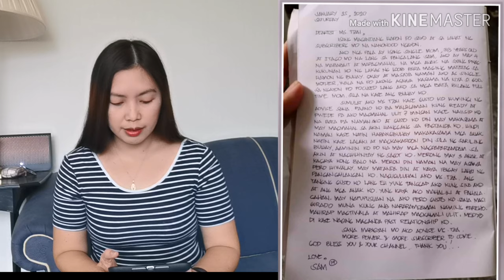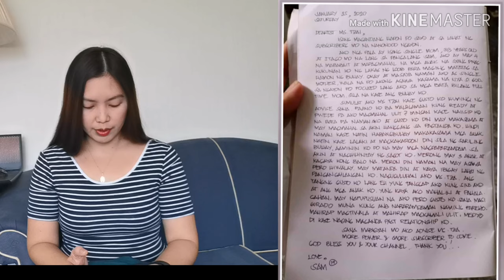DTLS01: PAANO NGA BA MALALAMAN KUNG READY OR PWEDE PA AKONG MAGMAHAL ULIT?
DEAREST TZAI LETTER SENDER 01 : PAANO NGA BA MALALAMAN KUNG READY OR PWEDE PA AKONG MAGMAHAL ULIT???
Family vlogging